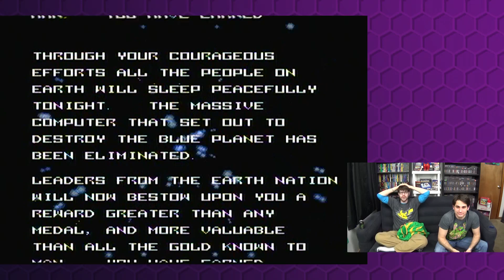Power Trip - Game 68 | Metal Storm - part 04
Game - Metal Storm
System - Nintendo Entertainment System (NES)
Company - Irem